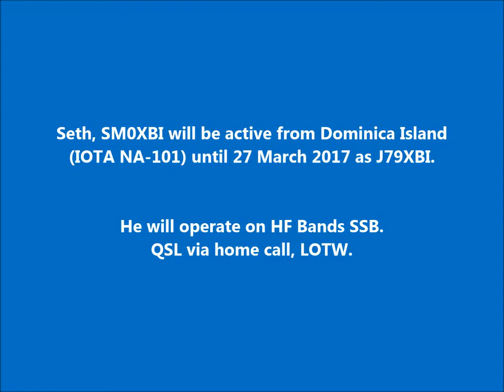J79XBI Dominica Island. From dxnews.com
Seth, SM0XBI will be active from Dominica Island (IOTA NA-101) until 27 March 2017 as J79XBI.